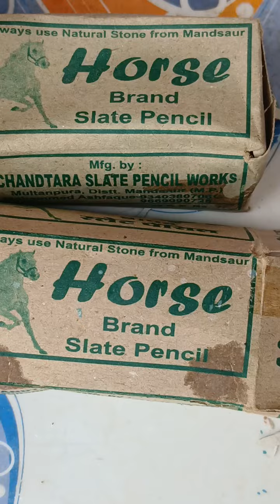horse brand 🐎 🐴 🎠 wet red slate pencil cleaning video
slate pencil
slate pencil cleaning video
red slate pencil wet cleaning video
slate pencil cleaning video ♥️ lovers
cleaning asmr
relaxing 😌
unique mitti lover